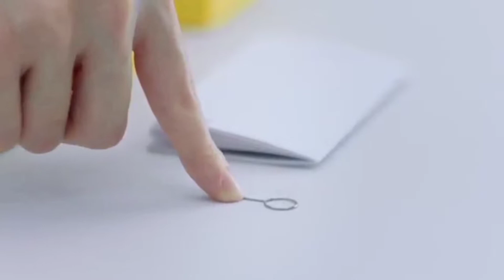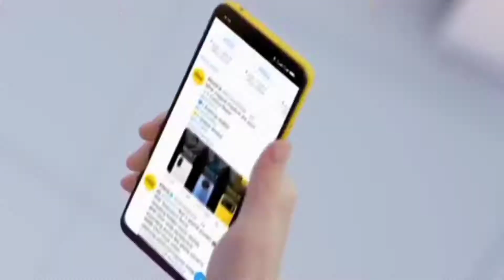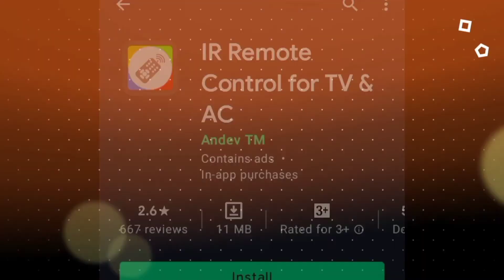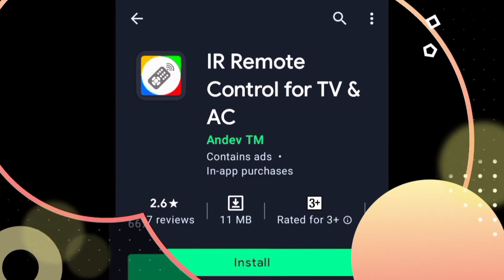Poco M3 Pro 5g full specification&review Hindi।Dimensity 700 5g।5000mAhBattery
➡️Namaskar doston is video main aapse baat ki hai Poco M3 Pro 5g ke bare me.jismein MediaTek Dimensity 700 5g processor laga huaa hai,90hz fast refresh rate hai.Ye phone Full hd plus Dot display ke sath aata hai.

👍 like this video to appreciate my efforts comment to recommended new Tech topics .
⚡Also, tap on the Bell 🔔for Daily notification.✅
Quarry section:--⬇️
➡️Poco M3 Pro 5g Launch Date in India
➡️Poco M3 Pro 5g official launch India
➡️Poco M3 Pro  5g unboxing and Overview
➡️Poco M3 Pro 5g kaisa phone hai
➡️Poco M3 Pro 5g 48 mega pixels triple Camera
➡️Poco M3 Pro 5g Flipkart price& Amazon & Realme Website
➡️Poco M3 Pro camera samples
➡️Poco M3 Pro 5g first sale unit unboxing
Video Highlights:--
➡️4gbRam LPDDR4X+64gb internal Storage UFS 2.2
➡️6gbRam LPDDR4X+128gb internal Storage UFS 2.2
➡️48Mega Pixels Primary lens+2 mp macro lens+2mega pixels Depth lens
➡️6.5inch fhd+Dot Display
➡️500 nits Brightness 🔅
➡️18watt superdart fast charging with Usb type-c
➡️Android v11Miui Operating system
➡️Best gaming Smartphone  under 25000&20000 , 25k&20k

Note-- All the images/ pictures shown in the  video belongs to The respected owners and not me. I am note the owner of any pictures showed in the video.

Warning ⚠️:---The information given in this video is it taken from the internet, This information may also be wrong,for this hour channel will not be responsible.

poco m3 pro kab launch hogapoco m3 pro 5g